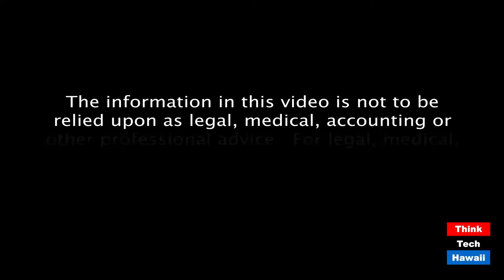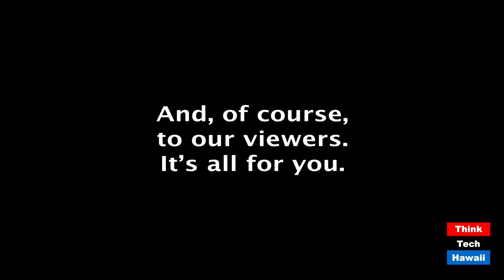Another look at the issues raised in the Hu Honua case (Energy 808: The Cutting Edge)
There are many lessons to be learned from this project.  The host for this episode is Jay Fidell.  The guests for this episode are Marco Mangelsdorf and Russell Ruderman.

Marco Mangelsdorf and Senator Russell Ruderman will help us understand the issues and lessons we should know about and learn from the Hu Honua project on the Big Island.